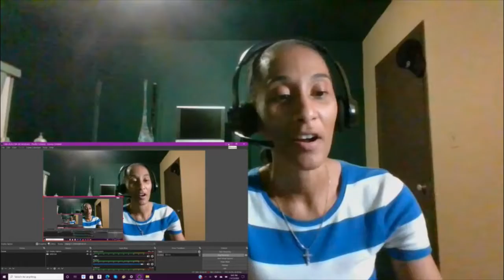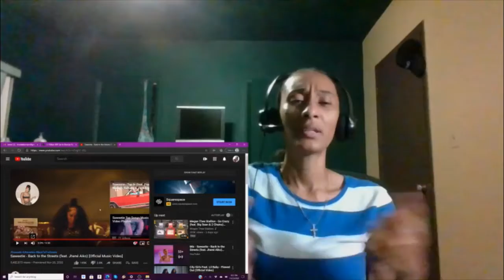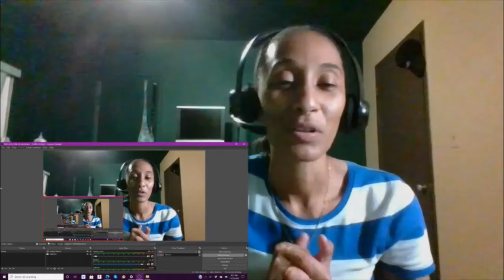VIDEO REACTION | SAWEETIE | BACK TO THE STREETS | DOPE!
Hey guys, I'm back with another video reaction for y'all! This week I checked out BackToTheStreets Saweetie and Jhene Aiko. The song is dope, but let's see what I thought about the video. Enjoy!